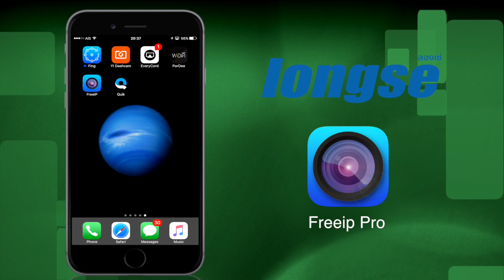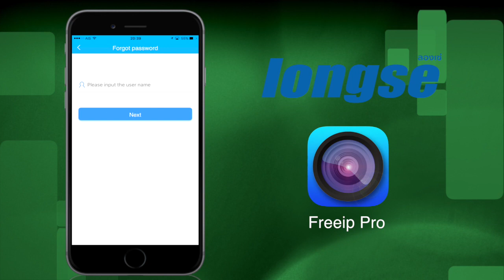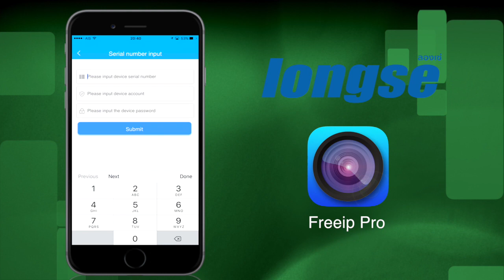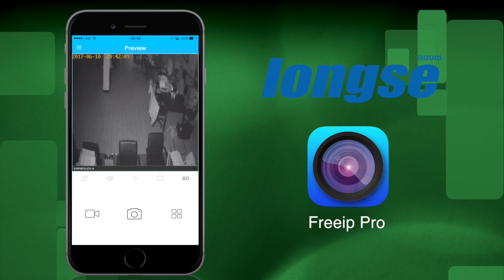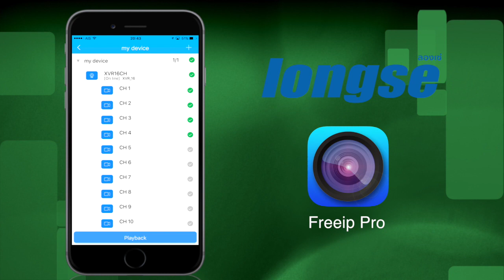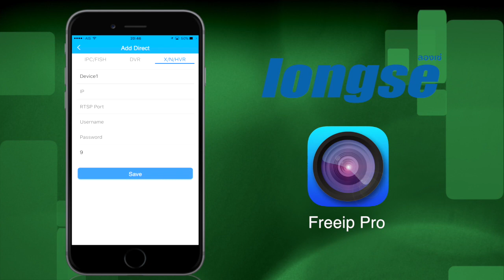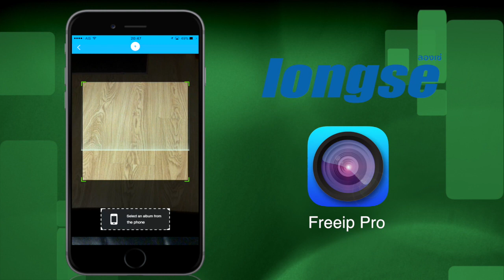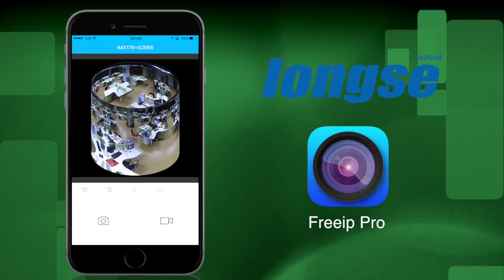App Free ippro (review)